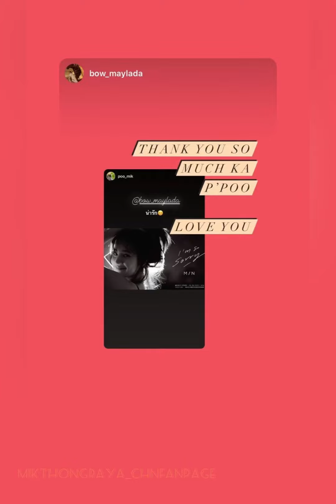07/8/2563(2020) Mik_Thongraya มิกค์ทองระย้า IG story update